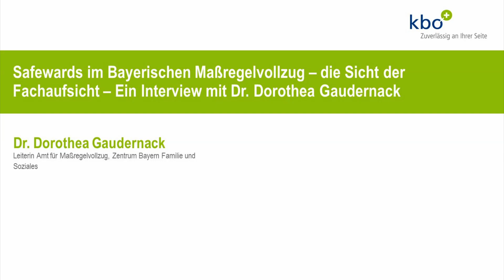Safewards im Bayerischen Maßregelvollzug – die Sicht der Fachaufsicht | Dr. Dorothea Gaudernack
Das bayerische Amt für Maßregelvollzug ist Auftraggeber des Pilotprojektes "Safewards in der Forensik". Im Gespräch mit Johannes Edel erklärt Dr. Dorothea Gaudernack (Leiterin Amt für Maßregelvollzug, Zentrum Bayern Familie und Soziales), warum für Sie als Leiterin dieser Fachaufsicht Safewards so wichtig ist.
Das Safewards-Modell verfolgt das Ziel, ein besseres Verhältnis und friedliches Miteinander zwischen Patientinnen und Patienten und Mitarbeitenden auf psychiatrischen Stationen zu schaffen. Der Weg dorthin führt über die Haltung und die Reduzierung von Zwang und Gewalt.

Der Vortrag war Teil des virtuellen Safewards Netzwerktreffens 2021.